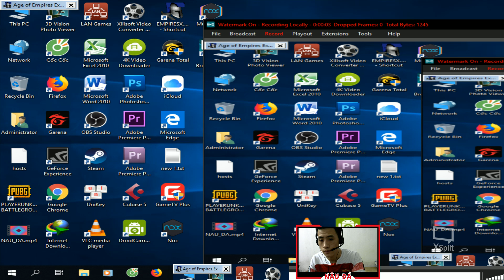200 Cung R Lửa vs 250 Quẩy Đá | Test Quân AOE | BLV Nâu Đá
200 Cung R Lửa vs 250 Quẩy Đá max binh công nghệ đời 4, liệu bên nào sẽ dành chiến thắng?

Mời các bạn xem video và đừng quên dự đoán kết quả trước khi xem!
Các bạn muốn mình test thêm loại quân gì, hãy để lại comment phía dưới video nhé!